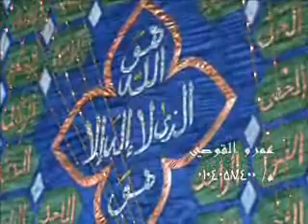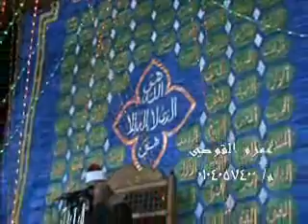عرفه رشوان الجزء الاول